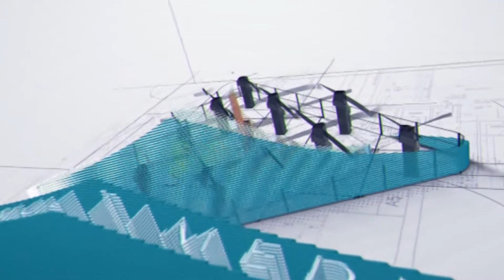conférence sur les Miracles du Coran